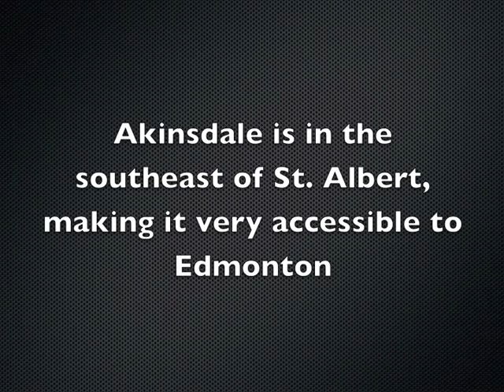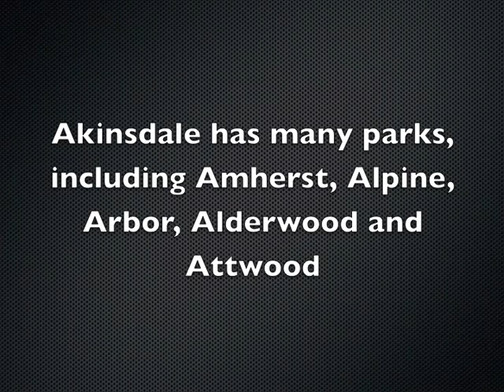Akinsdale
A profile of the community of Akinsdale in St. Albert, Alberta provided by  Premier Real Estate St. Albert